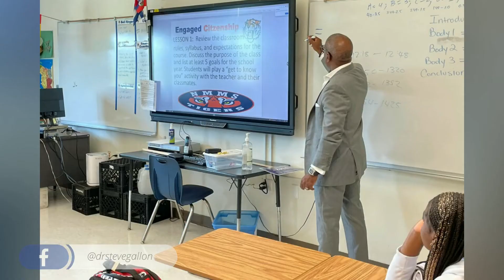Dr. Steve Gallon III Principal Napoleon at North Miami Middle School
Spent time with Principal Napoleon at North Miami Middle School. It was great observing instruction in a well-organized and orderly learning environment.

Let’s work!